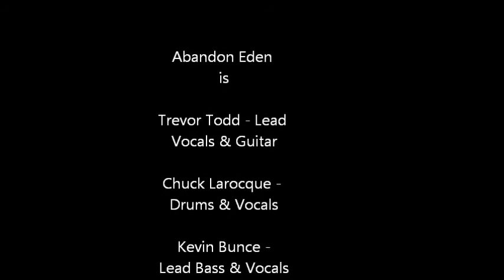Not Love - Abandon Eden live at The Keystorm Pub July 28, 2012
Abandon Eden plays Not Love at The Keystrom Pub July 28, 2012